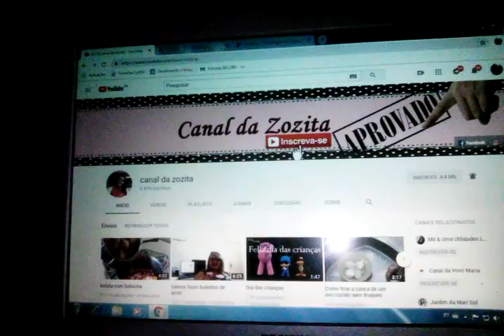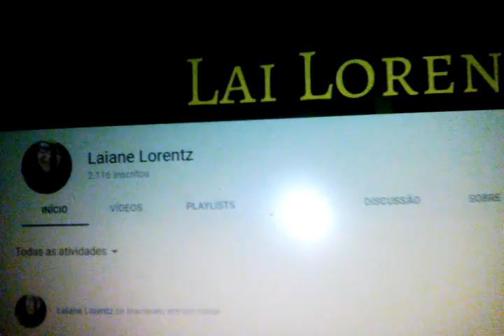RESUMO SEMANAL DAS MINHAS DIVULGAÇÕES ENTRE OS DIAS 15 A 21/10